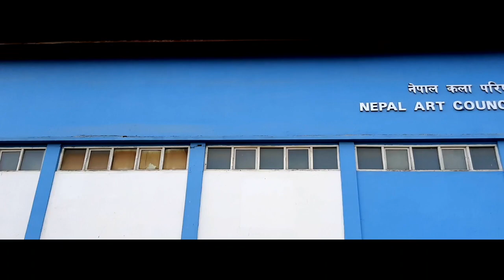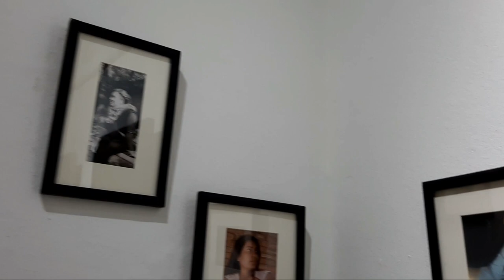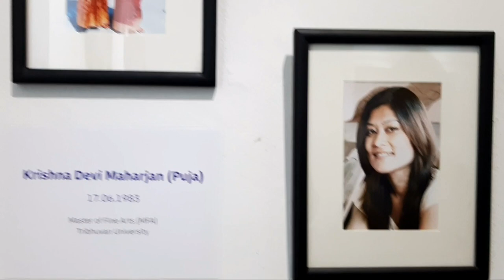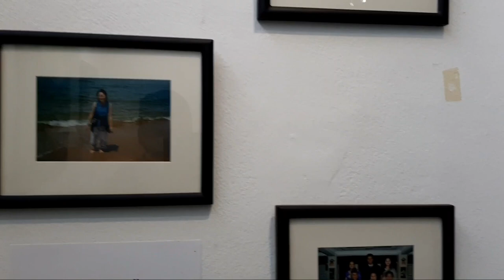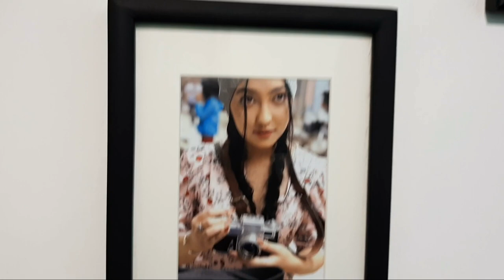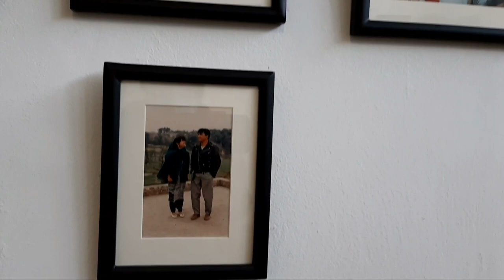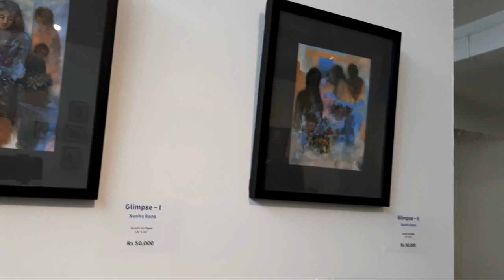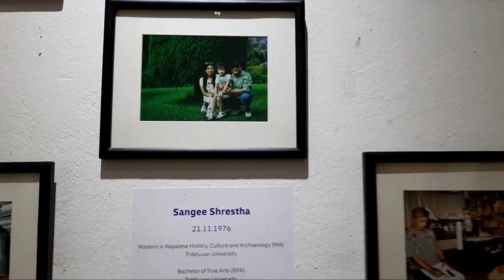Contemporary Art || VLOG 04 || Parmila Pariyar || DJ SAROSE